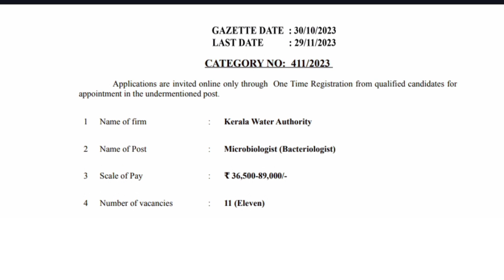Kerala PSC Job Update; Microbiologist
This video is about govt job vacancies for post graduates in zoology and graduates in microbiology.